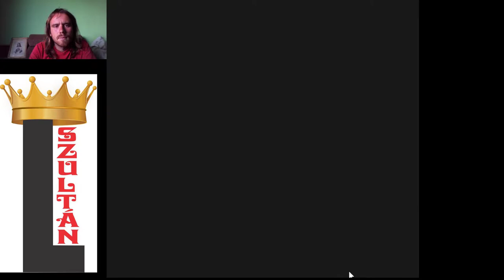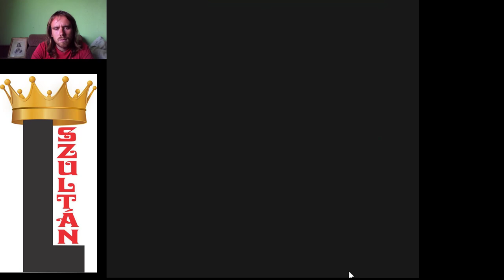SQUIRTLE ÁTALAKULT WARTOTLEVÁ Pokémon Yellow végigjátszás #8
A folytatásban már tudtam fákat nyírni és megszerezni a Flash képességet. A Squirtlem átalakult Wartotlevá.